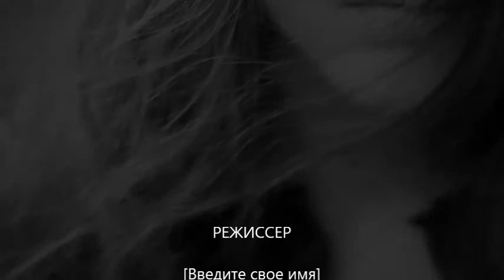импровизация 32 ..незнакомка..